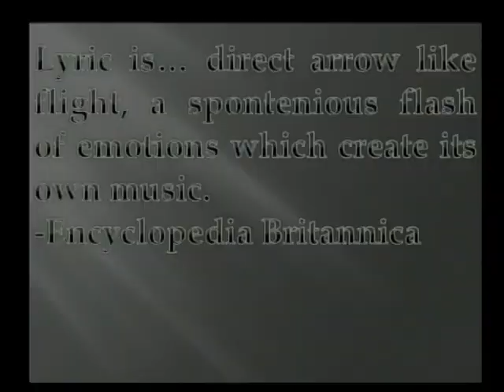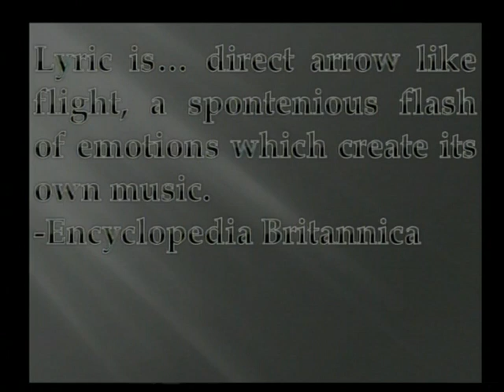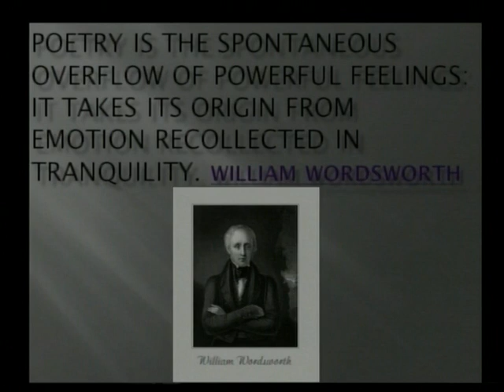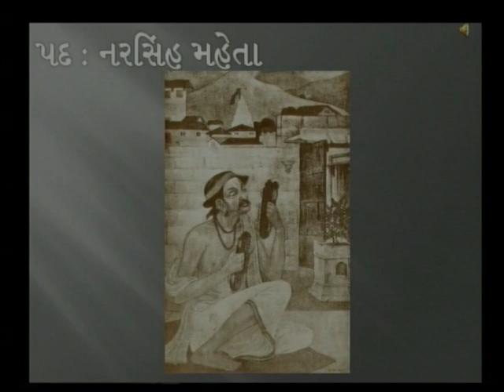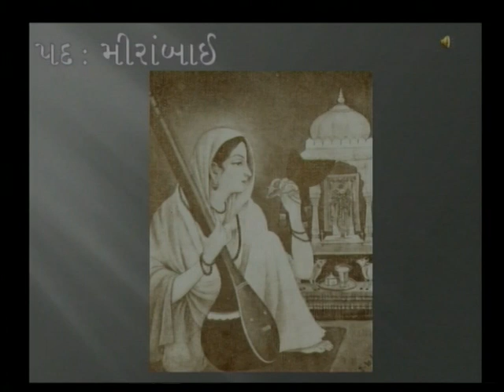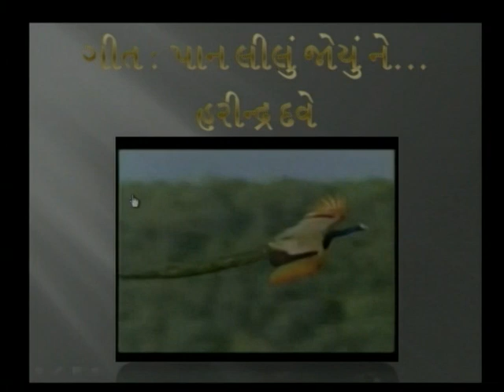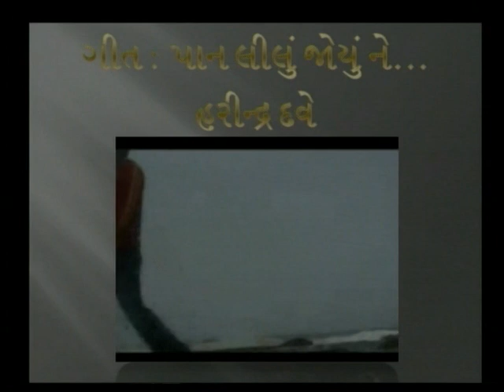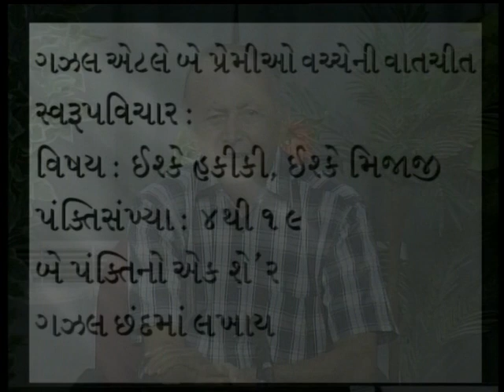urmikavy nu svarup 1